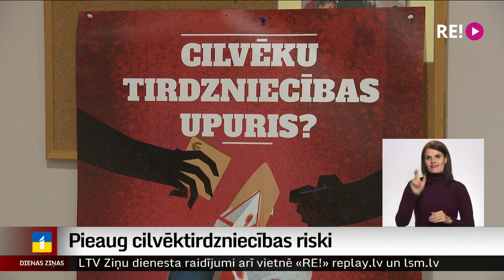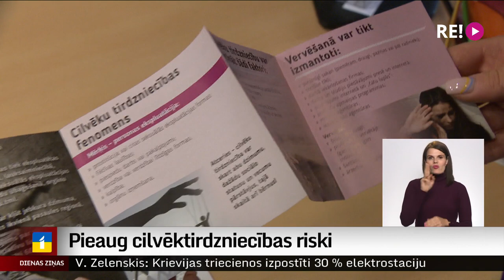Palielinās cilvēktirdzniecības riski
Pēdējo gadu laikā pieaudzis cilvēktirdzniecības upuru skaits, kā arī radušās jaunas cilvēktirdzniecības formas, uzsver speciālisti. Biedrība “Patvērums. Drošā māja” regulāri sniedz konsultācijas un atbalstu mūsdienu verdzības upuriem un secina, ka arvien biežāk palīdzība jāsniedz ne vien apkrāptiem Latvijas pilsoņiem ārzemēs, bet arī sveštautiešiem, kas mūsu valstī piemānīti. Vairāk stāsta Vita Anstrate.